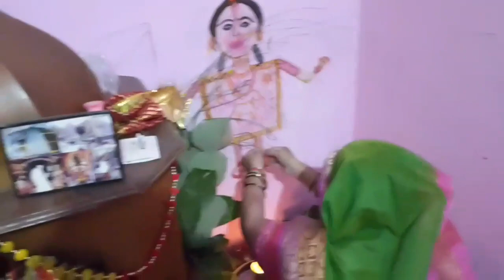माँ ने की हल छट की पूजा 🙏बस अब नही सुनूंगी | Bauwa Or Adi ki Birthday Party🎂 Bhandare ki poori sabji